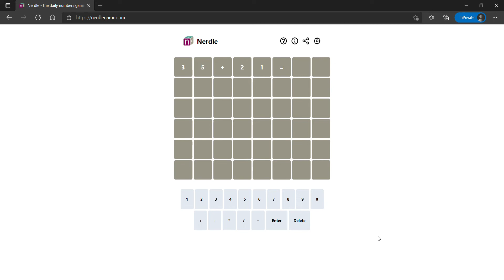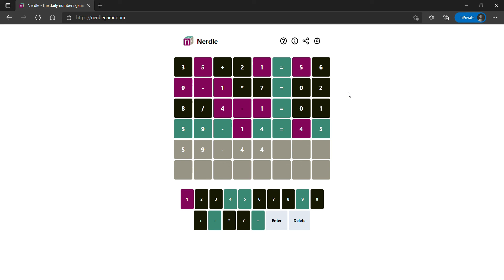Nerdle 12 for 1/31/2022 - What is Today's Nerdle? January 31st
Guess the NERDLE in 6 tries. After each guess, the color of the tiles will change to show how close your guess was to the solution.

Rules
There are 8 “letters”
A “letter” is one of "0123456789+-*/="
And a word must be a calculation that is mathematically correct. So it must have one “=”
Also, the number on the right of the “=” is just a number (not another calculation)
Standard order of operations applies, so calculate * and / before + and -